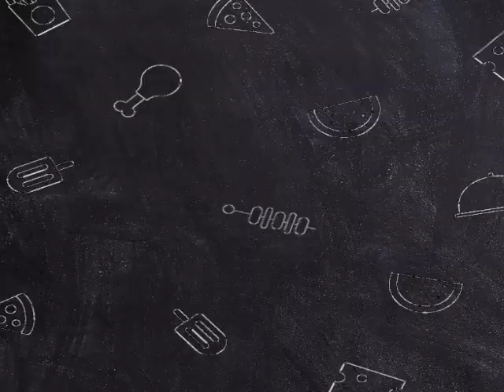Patrick Mahomes REVEALS BEHIND THE 'SCENES' Taylor swift.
The Kansas City Chiefs quarterback, Patrick Mahomes, recently spoke out about the whirlwind surrounding his teammate Travis Kel-see's relationship with none other than the music sensation, Taylor Swift. But in the midst of this romantic symphony, Mahomes assures us that it's no distraction for the Chiefs, revealing a unique camaraderie that goes beyond the football field. In an exclusive interview with ESPN, Mahomes, 28, downplayed the impact of Swift's presence in their lives, stating, "I don't think it feels any different." According to the quarterback, the fanbases may make it a monumental deal, but for the guys in the building, it's just a part of their daily lives. Mahomes, whose wife Brittany Mahomes has been seen socializing with Swift, expressed his admiration for the pop superstar, emphasizing that her fame doesn't pose a distraction. In fact, Mahomes considers himself fortunate to have met Swift and recognizes her as a genuinely good person. The unexpected connection between Travis Kel-see and Taylor Swift began in September, with a failed attempt to exchange numbers after Swift's Eras Tour concert in Kansas City. Since then, the 34-year-old tight end and the 33-year-old singer have been inseparable, with Swift passionately cheering on Kel-see at various football games